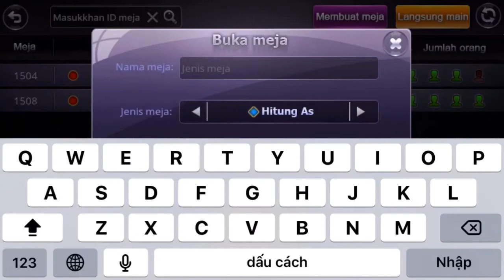Mậu Binh ZingPlay 2 Mùa 1 | Tập 09 - Binh Tính Át phòng 100K có gì đặc biệt?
Mậu Binh ZingPlay 2 | Tập 09 - Binh Tính Át phòng 100K có gì đặc biệt?
Mậu Binh ZingPlay 2 là phiên bản thứ hai của game Mậu Binh ZingPlay. Đây là 1 game được ưa chuộng nhất trong các thể loại game bài trí tuệ và đầy nghệ thuật. Mỗi người chơi sẽ được chia 13 lá bài và suy nghĩ sắp sao cho thật logic thành 3 chi gồm chi đầu và chi giữa (mỗi chi có 5 lá bài) và chi cuối (3 lá bài) sao cho chi trước mạnh hơn chi sau. Việc sắp xếp 3 chi thành thế bài “mạnh, hiểm” để chiến thắng đối phương không hề đơn giản đòi hỏi tính tư duy logic, đôi mắt quan sát “tin tường” kết hợp với nghệ thuật sắp bài đỉnh cao và kinh nghiệm thực chiến. Còn chờ gì nữa, chơi ngay thôi!
Chương trình đã hết bản quyền và dừng phát sóng.